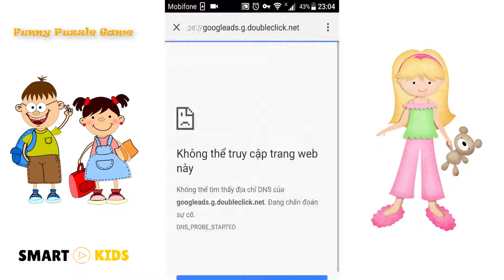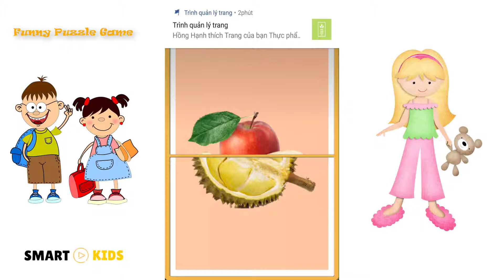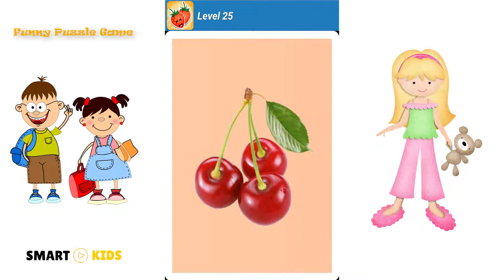Smart Kids | Funny Puzzle Game for kids level #21 - 30